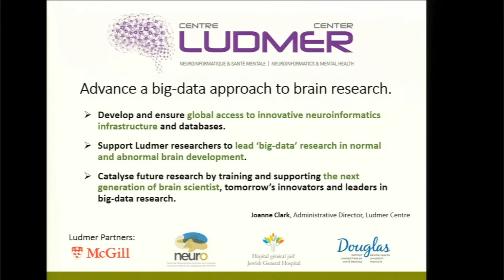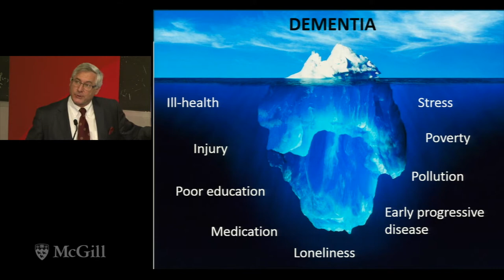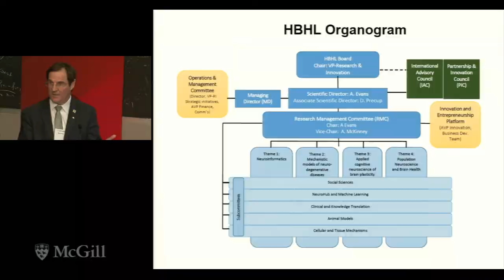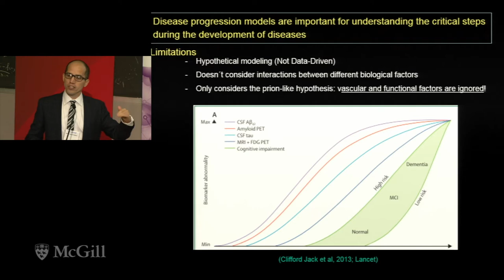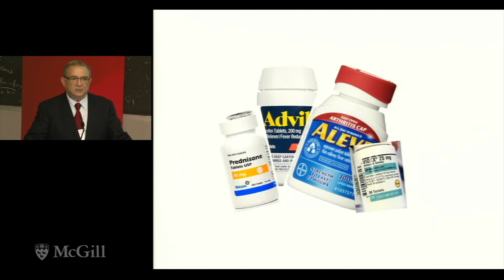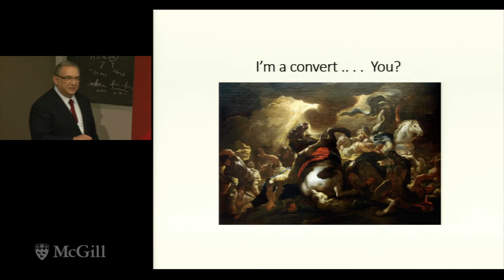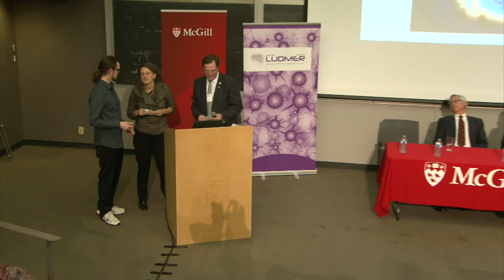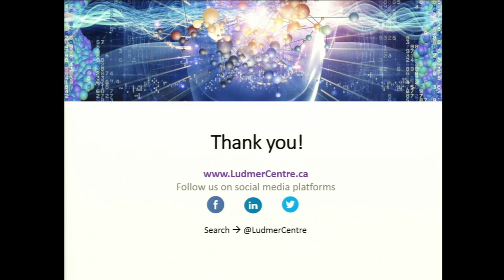ALZHEIMER’S and DEMENTIA RESEARCH powered by BIG DATA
Ludmer Centre September 2017 Lecture

Alzheimer’s and dementia are complex interactions of age and gender, genetics and epigenetics, environment and lifestyle. There is no single cause. Understanding these risk factors and early interventions are key to prevention and treatments. Today, large datasets and big-data analysis are crucial to advancing research and treatment. This lecture explores Montreal’s and McGill’s leadership in Alzheimer’s and dementia research.
• The latest research in early detection and prevention,
• The data-sharing initiatives driving this research,
• The tools that make this research possible –  neuroinformatics

Speakers
• Dr Howard Chertkow, Director of the Bloomfield Centre for Research in Aging at the Jewish General Hospital and the Scientific Director of the Canadian Consortium on Neurodegeneration in Aging discusses the importance of data-sharing initiatives.
• Dr Alan Evans, Director of the McGill Centre for Integrative Neuroscience at the Montreal Neurological Institute (MNI) and Scientific Director of the Ludmer Centre, speaks about the importance of big-data analytics in neuroscience and the importance of neuroinformatics tools to process these large datasets.
• Dr Yasser Iturria-Medina, a Ludmer Centre Postdoctoral Researcher, presents his groundbreaking research using big-data and neuroinformatics that has shifted the goalpost for early detection of Alzheimer’s Disease.
• Dr John Breitner, Director of the Centre for Studies on Prevention of Alzheimer’s Disease at the Douglas Hospital summarizes the latest research on early diagnosis and prevention.
• April Hayward, Director of Programs and Services at the Alzheimer Society of Montreal, presents their support services.

The event was co-hosted by the Ludmer Centre for Neuroinformatics & Mental Health, the Alzheimer Society of Montreal, and McGill’s Health Brains for Health Lives initiative, a program funded by the Canada First Research Excellence Fund.